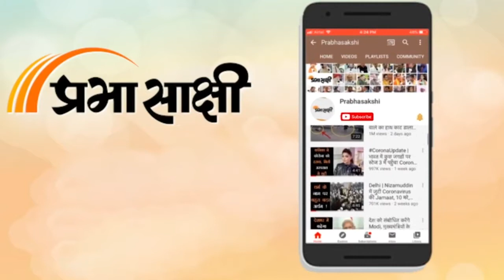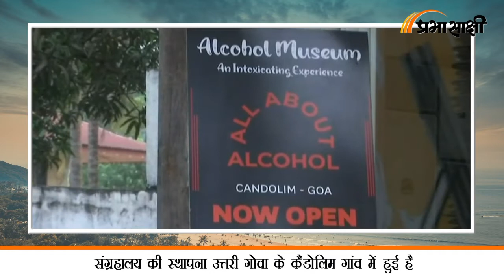Tourism | गोवा में खुला देश का पहला अल्कोहल म्यूजियम | All About Alcohol Museum | Goa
बिना ज्यादा संस्कारी बातों के गोवा घूमने वालों के बारे में बात की जाए तो वहां फन लविंग, मौज-मस्ती करने वाले ज्यादा जाना पसंद करते हैं। गोवा एक फ्री स्टेट है जहां पर ज्यादाकर लोगों की मानसिकता मॉर्डन है। वैसे मॉर्डन का मतलब हर किसी के लिए अलग-अलग रहता है लेकिन गोवा में टूरिस्ट अपने आपको काफी फ्री मेहसूस करता है। शराब प्रेमियों के लिए भी गोवा काफी मशहूर है। गोवा की सबसे फेमस फेनी शराब है। अधिकतर लोग गोवा जाकर एक बार इसे जरूर ट्राय करते हैं। अब सरकार ने शराब प्रेमियों को संग्रहालय के रूप में एक शानदार उपहार दिया है। राज्य ने आधिकारिक तौर पर भारत का पहला शराब संग्रहालय खोला है। 'ऑल अबाउट अल्कोहल' (All About Alcohol) संग्रहालय की स्थापना उत्तरी गोवा के कैंडोलिम गांव में स्थानीय व्यवसायी नंदन कुडचडकर ने की है। इसमें फेनी से जुड़ी सैकड़ों कलाकृतियां हैं, जिनमें बड़े, पारंपरिक कांच के वत्स शामिल हैं जिनमें सदियों पहले स्थानीय काजू-आधारित शराब जमा की गई थी। कुडचाडकर, जो प्राचीन वस्तुओं के संग्रहकर्ता हैं, ने कहा कि संग्रहालय के पीछे का विचार दुनिया को गोवा की समृद्ध विरासत के बारे में जागरूक करना था, विशेष रूप से फेनी की कहानी के बारे में दुनिया को बताना।

00:11 परिचय

00: 44 अबाउट अल्कोहल म्यूजियम के बारे में

01:21 स्थानीय व्यवसायी नंदन कुडचडकर बाइट

03:18 क्लोजिंग